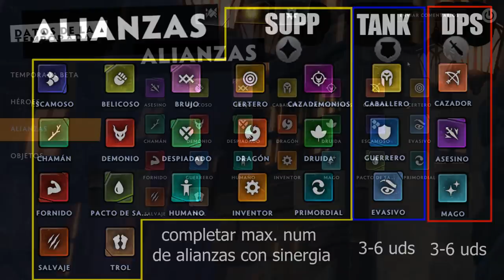MEJOR FORMA DE COMBINAR ALIANZAS EFICIENTEMENTE | GUIA | DOTA UNDERLORDS ESPAÑOL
Mejor forma de combinar alianzas. Guia Dota Underlords Español.